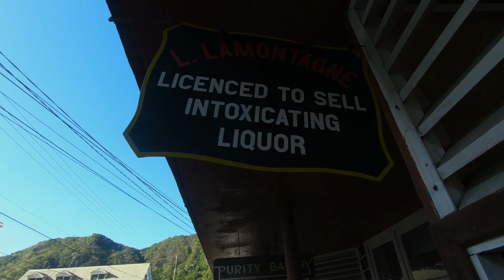We Made It At Last! Life in the Caribbean - E3 (Re-upload)